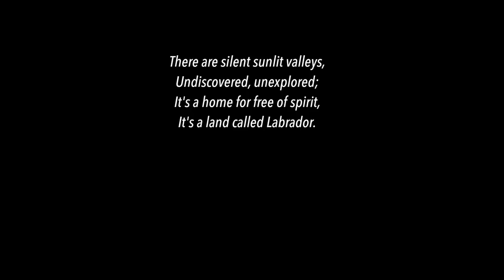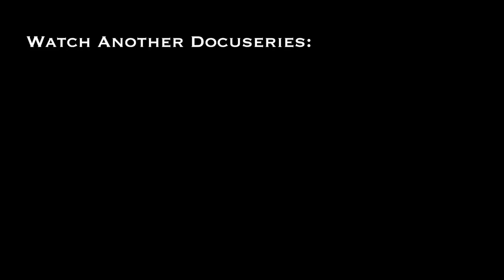Across Labrador Wild by Canoe E.1: 83 Days, 1700km.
An 83 day, 1700 kilometre canoe expedition across the seldom explored Labrador wild. Presented as a docuseries. This is episode #1. There are 6 episodes.

At 1.4 million km², the Labrador Peninsula is one of the last great wilderness areas on the planet. In 2018 I set a goal to cross its width by canoe.

From the Labrador Sea to Hudson Bay it was an estimated 1700 kilometre journey that would last 83 days.

With only my dog Saku, I would travel, up and down remote rivers, across enormous lakes, and over portages that were littered with both beauty and danger.
We would witness and camp in wilderness that few, if any, have ever seen and rewind back to a time when life was simpler.

Along the way I filmed our experiences. Now, in a docuseries format, we bring it to life for you, right here on YouTube.

If you'd like to send a parcel : (PO. Box does not work for letters, only parcels. Sorry)
JUSTIN BARBOUR

WATCH our 2017 DOCUSERIES - A 68 Day, 700 KM expedition (based on my book above):

---Adventure was filmed with a Canon 80d (18-135mm kit & 50mm prime lens + Gobe 49mm ND Filter/67m UV Filter) and GoPro Hero 5. Edited using Final Cut Pro X